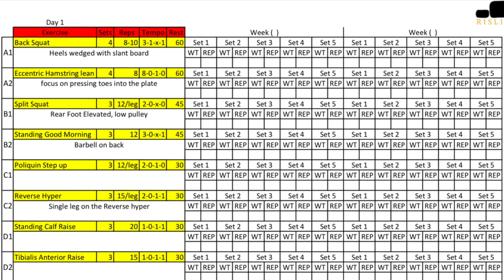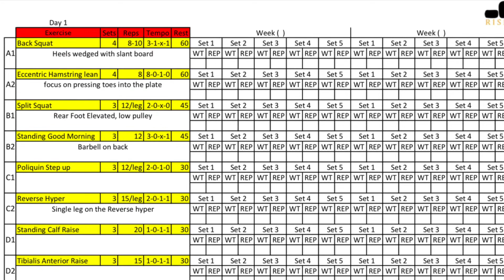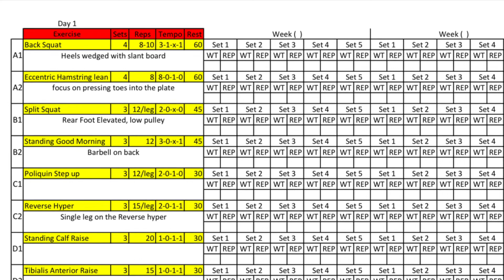The MOST IMPORTANT REASONS to keep a training journal for your SUCCESS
A training journal will not only keep accurate record of all of your training but it will also allow you to make faster and much better progress and more SUCCESS in training. This can be as simple as tracking reps and weight all the way to how you feel, RPE (Rate of perceived exertion), the time of your workout and even what you ate around the workout.

Training journals will also help you keep track of all your workouts and programs for you to be able to come back and compare to later.